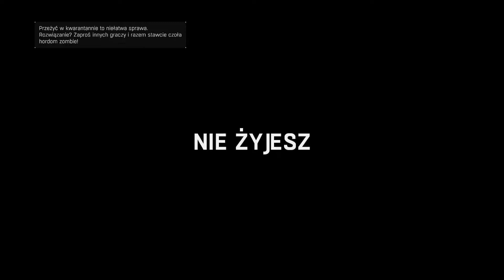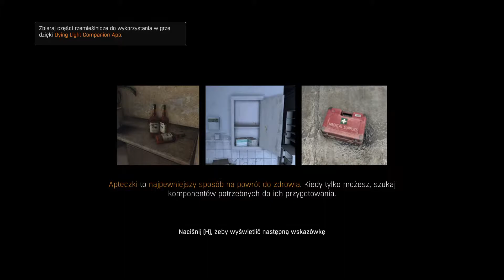Najtrudniejsze więźnie 😨*TRAGEDIA*😨 - Dying Light #19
Dziewiętnasty odcinek Dying Light

Miłego oglądania

Wiśnia

Inne nazwy serii (na potrzeby YouTubowe):
- Polski gameplay Dying Light / Polski gameplay DL
- Zagrajmy w Dying Light / Zagrajmy w DL
- Let's play Dying Light / Let's play DL
- Gameplay Dying Light / Gameplay DL
- Dying Light gameplay PL / DL gameplay PL
- Dying Light po polsku / DL po polsku
- Dying Light PL / DL PL